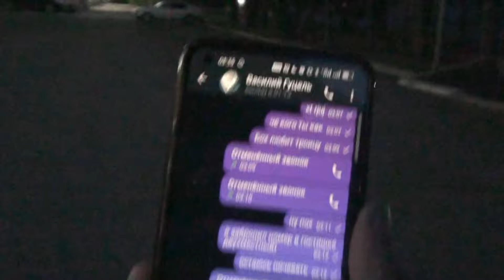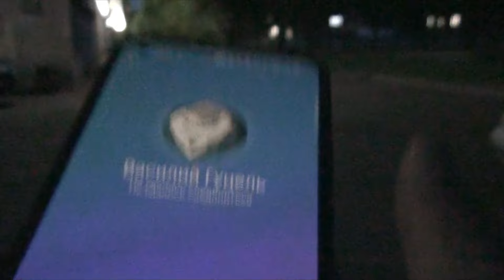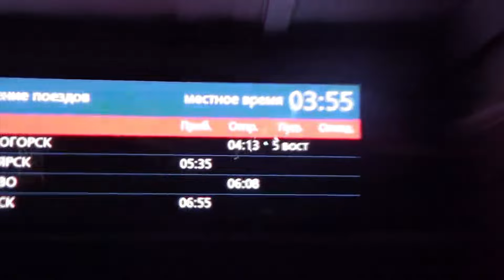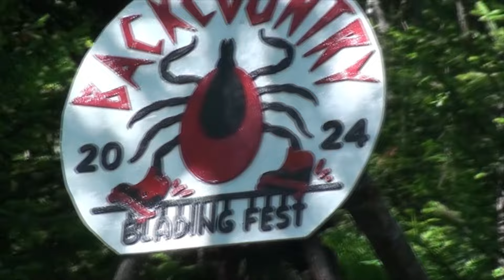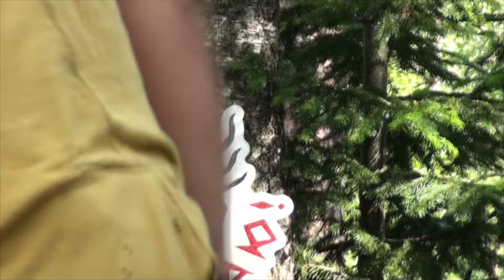ЕЖЕГОДНЫЕ СОРЕВНОВАНИЯ ПО РОЛИКАМ В ЛЕСУ ВЛОГ | BACKCOUNTRY BLADING FEST 2024 | BLADE COMPETITION